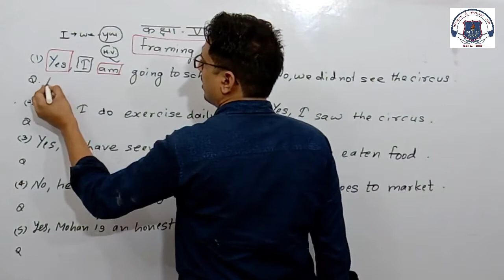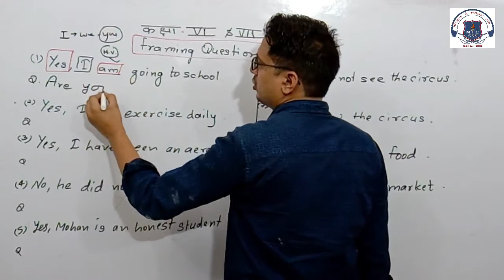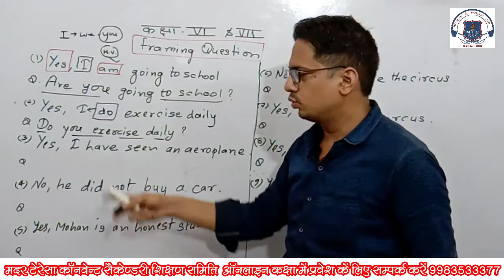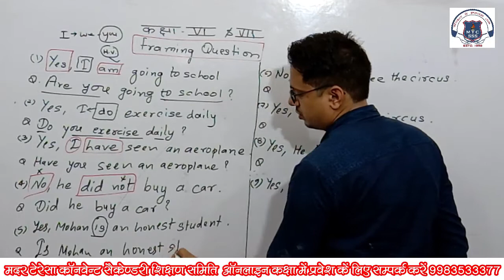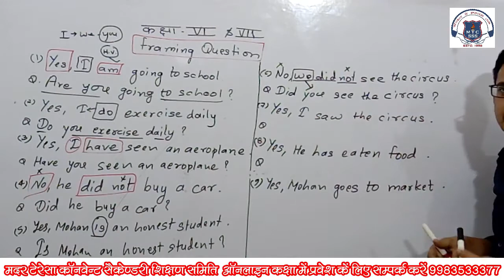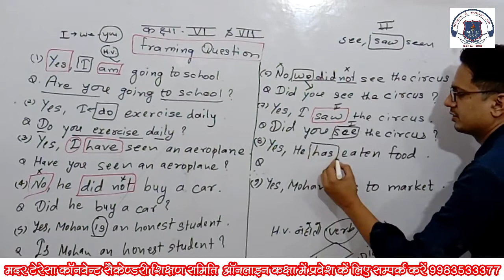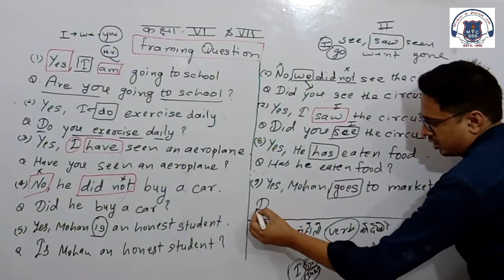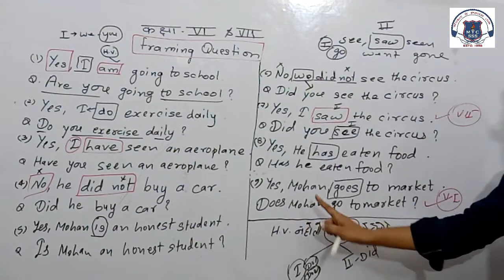Framing Question 14 July 2021